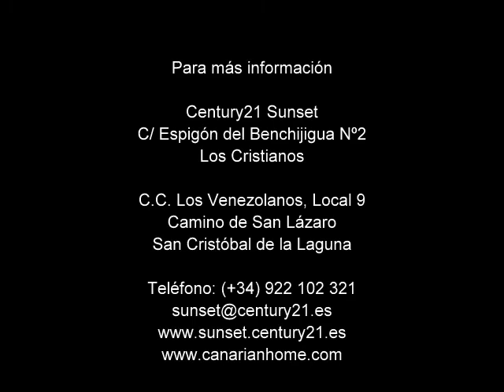0067-00463 Acogedor Apartamento recién reformado en Callao Salvaje - Arona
Se vende acogedor apartamento de 65 m² recién reformado, ubicado en la zona residencial llamada Un Posto al Sole en Callao Salvaje – Adeje.
Gran oportunidad para disfrute propio o para la explotación como alquiler vacacional durante todo el año, gracias a las espectaculares vistas al mar y montaña desde su terraza de 67 m². Amortizable en poco tiempo.

Cuenta con un ascensor que conduce hasta la segunda planta dónde se encuentra este confortable, cálido y muy iluminado apartamento de dos habitaciones construido en el año 2002 y reformado en el verano de 2017. Posee una primera habitación amoblada con dos camas individuales, una mesa de noche y cortinas, y una segunda habitación con terracita, amoblada con una cama de matrimonio, dos mesas de noche y cortinas. Un amplio salón amoblado con dos grandes sofás,  mesa de centro y cortinas, con espacio suficiente para el comedor; una cocina equipada con microondas, vitrocerámica, horno y nevera; un cuarto de baño con un bonito espejo con luces,  bañera y bidé.
A través de sus dos balcones se pueden apreciar las dos piscinas comunitarias en el interior de la unidad. Con una gran terraza de 67 m² en la que podrás instalar un cenador que te resguardará del sol desde el amanecer hasta el ocaso; y en la que podrás pasar unos maravillosos momentos en compañía de amigos y familiares.
Un Posto al Sole está ubicado en la zona sur de la fantástica isla de Tenerife, con una parada de guagua a pocos metros. Tiene también un parking exterior en el cual dispondrás de espacios suficientes para dejar tu coche. Cercano a la playa, al Aeropuerto del sur, al igual que de farmacias, supermercados, hospitales, tiendas de ropa, cines, bares y restaurantes.

COSY APARTMENT NEWLY REFURBISHED IN CALLAO SALVAJE

For sale an apartment of 65 sqm newly renovated, located in the residential area called `Un Posto Al Sole´ in Callao Salvaje - Adeje. Great opportunity to own enjoyment or exploitation as vacation rentals throughout the year, thanks to spectacular views of the sea and mountains from your terrace of 67 sqm. Amortizable in a short time. It has an elevator that leads up to the second floor where this warm, very light and comfortable two bedroom apartment built in 2002 and renovated in the summer of 2017. It has a first furnished room with two single beds, a table of night and curtains, and a second bedroom with terrace, furnished with a double bed, two night tables, curtains. A large living room furnished with two large sofas, table Centre and curtains, with enough space for the dining room; a kitchen equipped with microwave, hob, oven and fridge; a room with a beautiful mirror with lights, bath and bidet. Through its two balconies, you can appreciate the two swimming pools in the interior of the unit. With a large terrace of 67 sqm where you can install a gazebo that you preserve the Sun from sunrise to sunset; and where you can spend wonderful moments in the company of friends and family. `Un Posto Al Sole´ is located in the southern part of the fantastic island of Tenerife, with a stop of bus a few meters. It also has an outdoor parking which offers sufficient space to leave your car. Close to the beach, to the airport from the South, as well as pharmacies, supermarkets, hospitals, shops, cinemas, bars and restaurants.